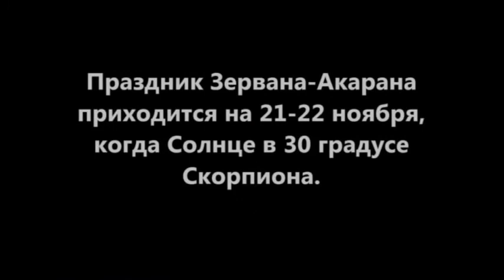Лекция-беседа о Зерване-Акаране//Сергей Воронин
Лекция профессора С.Э. Воронина по религиоведению